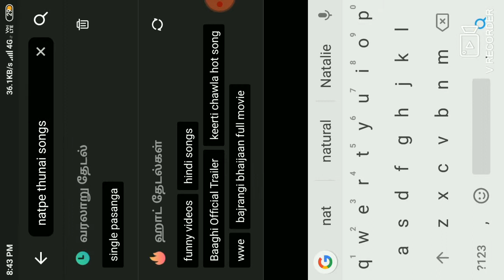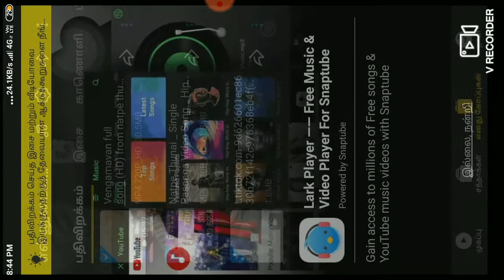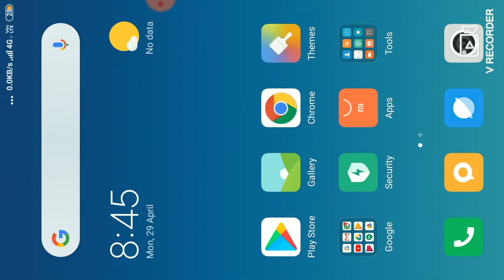How to downlode a video song in tamil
Hi,friends today I am going to show you to how to download video song in using app

than q for your grandness